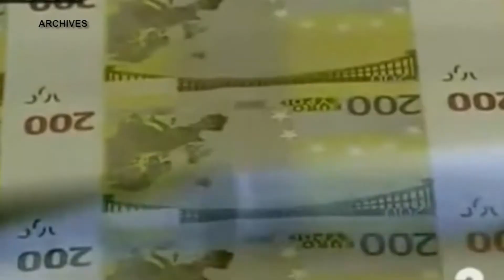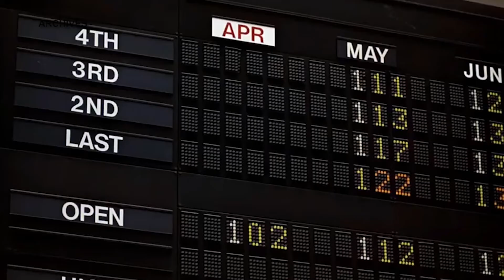Eurobond : la Côte d'Ivoire capte 557 milliards de FCFA à l'extérieur